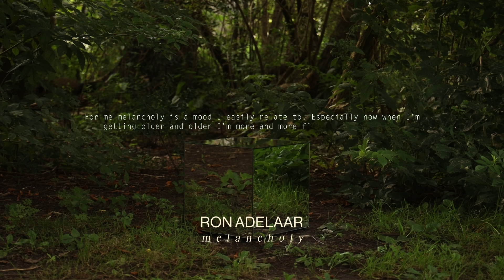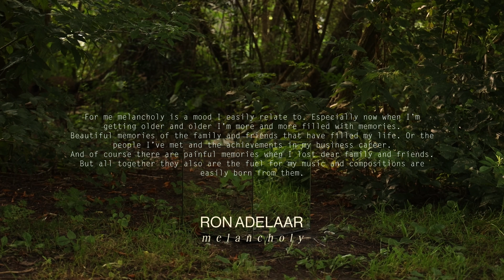Ron Adelaar - Melancholy [Neoclassical Piano / Solo Piano Music]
Ron Adelaar - Melancholy